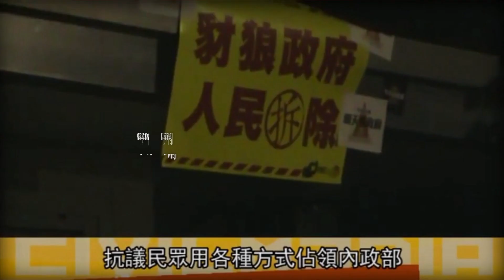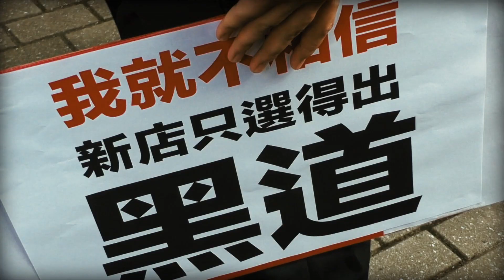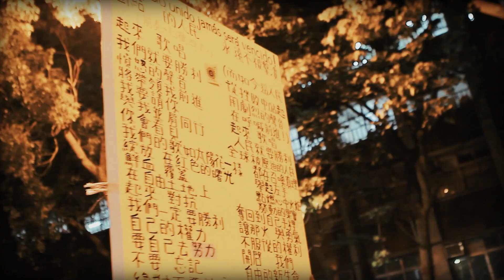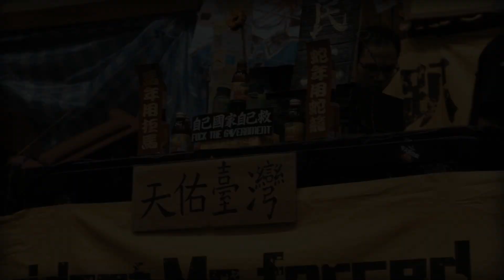Spresto 馳云章 - 武士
過去八年來，政府毀憲亂政、強拆民房、蠻橫修法、無恥賣台，雖然這次的選舉人民用選票甩給了這個不公不義政權重重地一巴掌，但改革的路還在繼續，也將永不停歇。

這首歌，獻給那些不管在多黑暗的時代，都願意挺身而出讓自己成為社會進步火炬的武士們。

作曲：吉力 (Samurai)
作詞：難攻大士

歌詞：
『邪君降世 鬼遮眼
　擄掠燒殺 惡蔽天
　貪官橫行 為錢財毀我良田
　酷吏當朝 為奪權不辨忠奸

　武裝鷹犬 殺紅眼　無人能倖免
　爾等武士　舉反旗 爭變天

　斷開名利 斷開謊言
　武士之刀 要斷開 專制的鎖鍊
　燒毀剝削 燒毀欺騙
　武士之道 要燒毀 邪惡的政權

　認清敵寇 睜亮眼
　挺身站在 人民前
　燃燒熱血 召喚出 黑島青年
　砍斷禁令 組織成 激進陣線

　武裝自己 和正義 站在同一邊
　爾等武士 拼自由 爭人權

Warriors:

 We are Spresto, a band from Taiwan. At first, we were simply young music lovers. Yet after witnessing all kinds of corruption scandals right on the land we love, we decided to inform people all around the world of what predicament and persecution Taiwanese are currently facing through our music. Every scene in the music video exposes how brutally Taiwanese were treated by military police during nonviolent protests against the injustice of the Government of the Republic of China. In an era when human rights and freedom of speech hold universal values, these absurd scenes still occur on this land over and over again.

 At the beginning of the music video, "We are Spresto. We advocate Taiwan independence. We advocate that people have the right to live free of fear. We advocate one hundred percent freedom of speech." This is the core idea of all our creations. Since we adhere strictly to the idea, and refuse to bow to the two tyrannical regimes, the People's Republic of China and the Republic of China, our members' lives have been threatened. Yet we will never flinch, and we have one last thing to say, "FUCK YOU! CHINA!